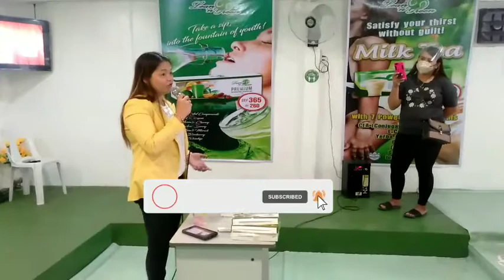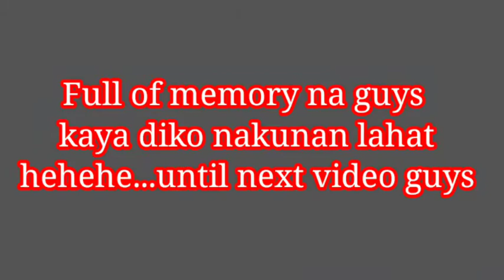LeanNgreen product demo powerful...Hapi pads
Guys for query and orders